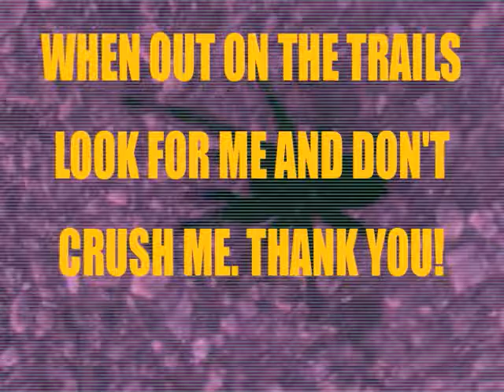Tarantula Shepherd PSA